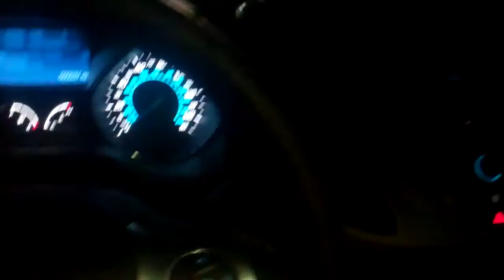2013 Escape for Pamela by Paul Nichols Skalnek Ford 248 693 6241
2013 Escape for Pamela by Paul Nichols Skalnek Ford 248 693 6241